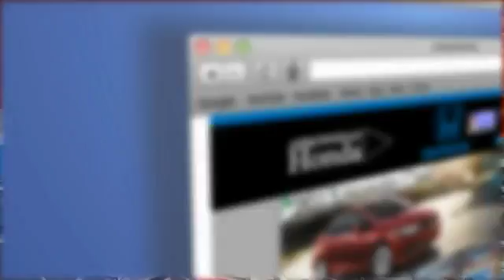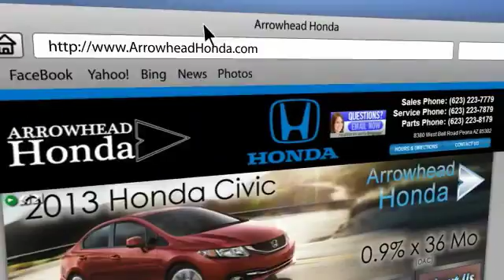2014 Honda Civic Peoria AZ 16530A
2014 Honda Civic EX

Arrowhead Honda
8380 West Bell Road

Gray w/Cloth Seat Trim. Wow! Where do I start?! Car buying made easy! Is selling this Crimson Pearl HondaCivic EX in Peoria. Want to save some money? Get the NEW look for the used price on this one owner vehicle. Previous owner purchased it brand new! Don't let the drumming of road noise wear you down. Bask in the quiet comfort of the cabin of this Honda Civic EX. Call, click, or stop by, we don't expect this vehicle to stay on the lot for long!